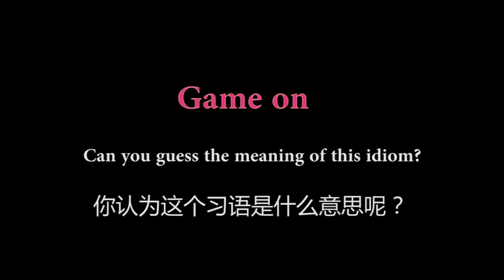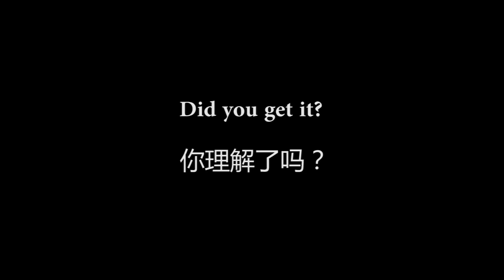Episode 6 | Game On | 美国网红呕吐糖挑战，你敢接受吗？❤️ Ciao Amy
Learn idioms with Amy --- Episode 6:
Game On 接受挑战